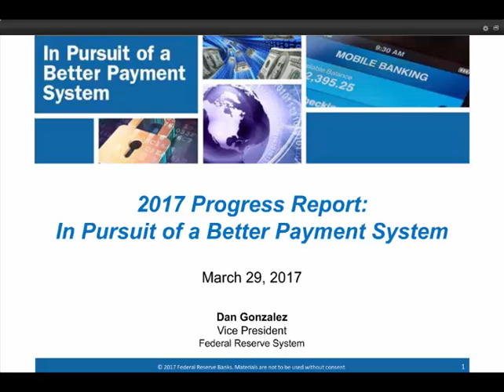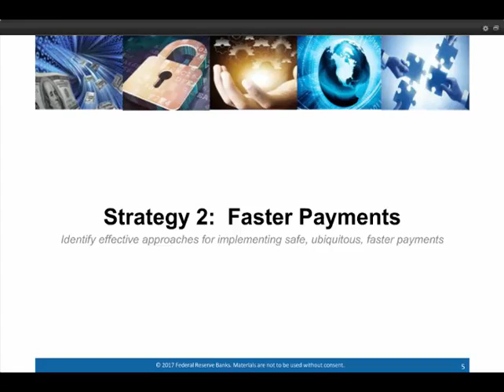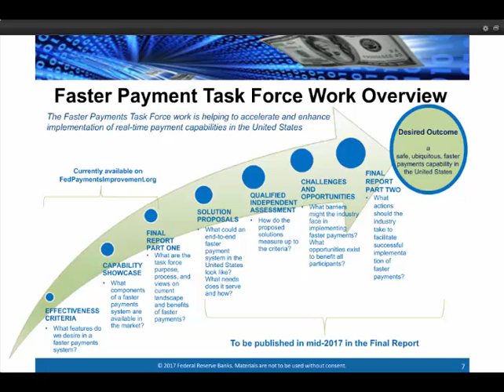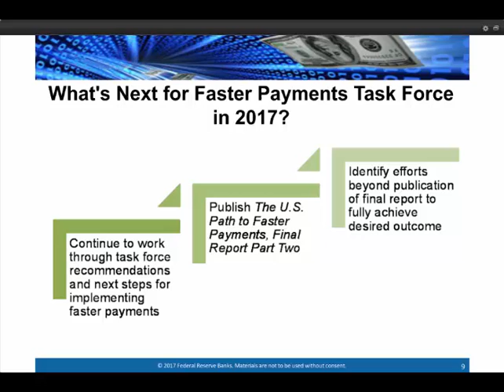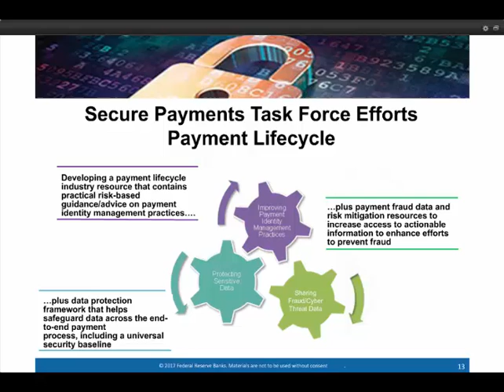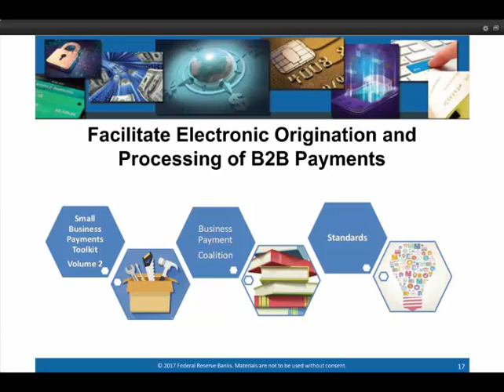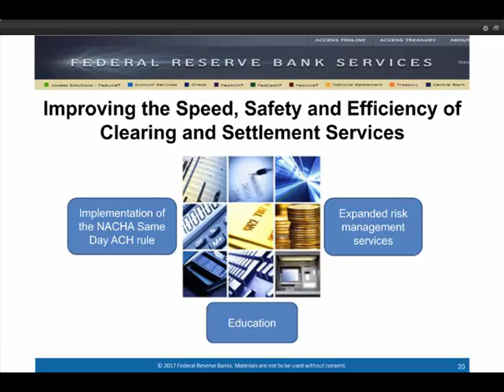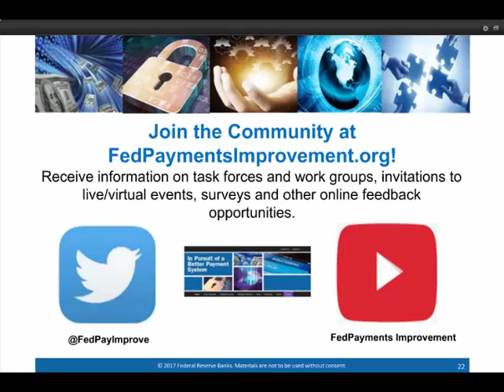2017 Progress Report Webinar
This presentation is an update on the Strategies for Improving the U.S. Payment System progress, presented by Dan Gonzalez and Connie Theien from the Federal Reserve Bank System